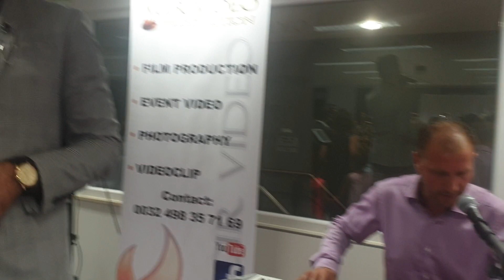Nuwell Benyamin - Engagement Suryoyo Daniel & Melanie 27/07/2019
Engagement in Brussels
Keyboard : Ilhan Cavas
Location : Cosmopolite Resto & Hall